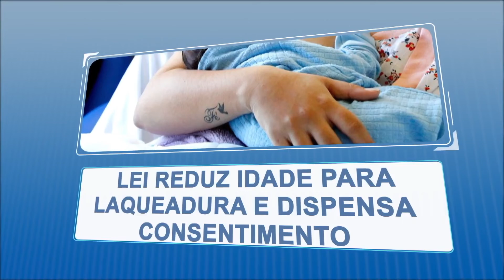Alepi TV 2ª Edição 07 de Setembro de 2022